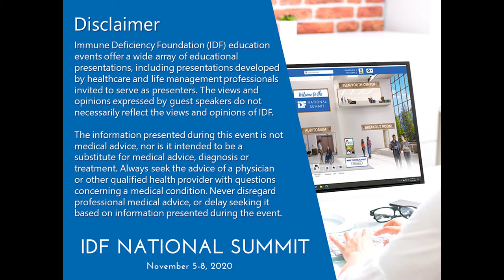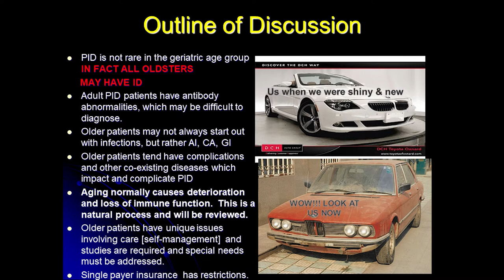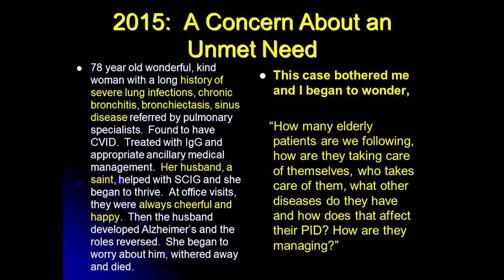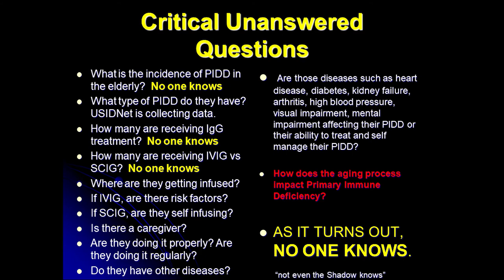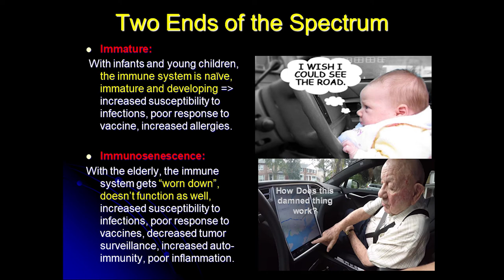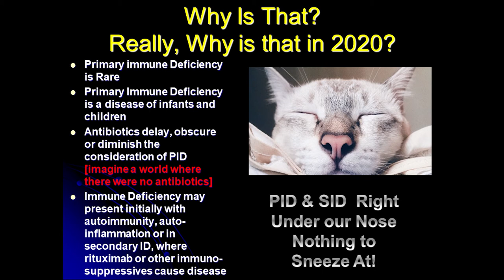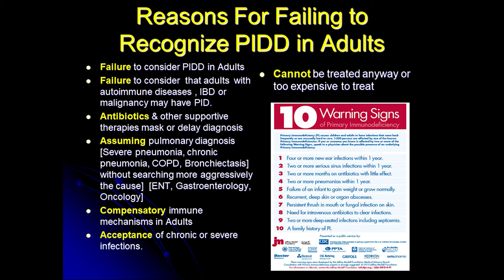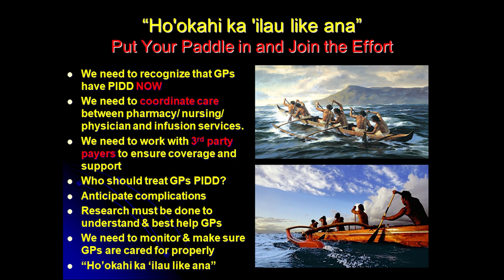PI in Geriatric Patients: Preserving the Golden Years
IDF's National Summit session, "PI in Geriatric Patients: Preserving the Golden Years" was presented by Roger Kobayashi, MD on November 7, 2020.